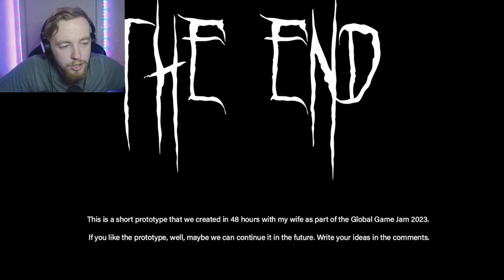RootMan Full Game - THE ROOTMAN IS COMING FOR YOU!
Today we play a very short concept game based on a fictional character named the rootman, In October 2005, two men, the owner of the house and a policeman who came to the call, disappeared in the woods. A week later, the footage was found from a policeman's body camera.